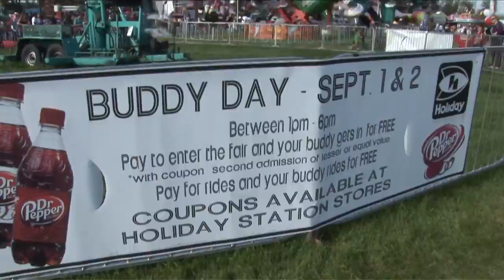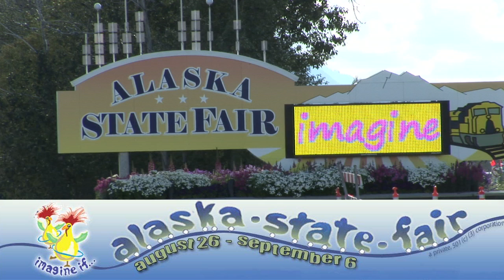See the Alaska State Fair in 3 minutes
You may need to have a stomach of steel for this one.  It's a 33 minute walk through the fair from one end to the other and back covering most of the walkways, then speeded up to a three minute video.  It's a little shakey, but fun to watch; however, I recommend actually going to the fair and taking your time to enjoy it all.